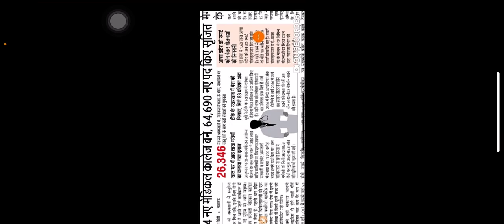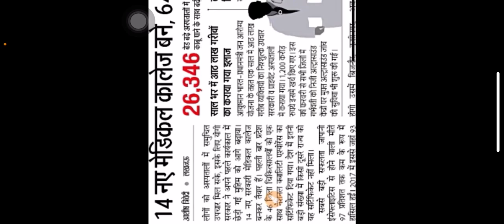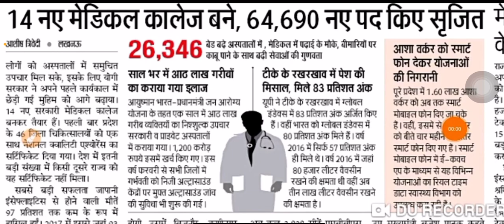Up staff nurse vacancy 2023 |Up नर्स भर्ती 2023 | permanent staff nurse vacancy | 64000+ पद